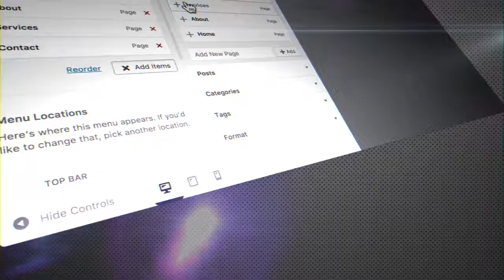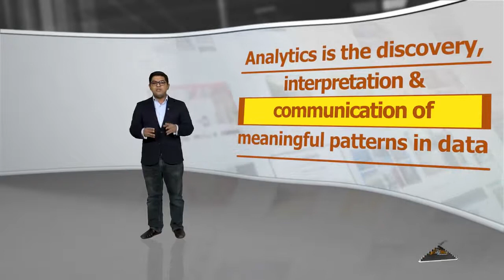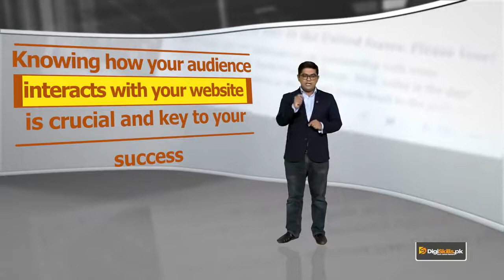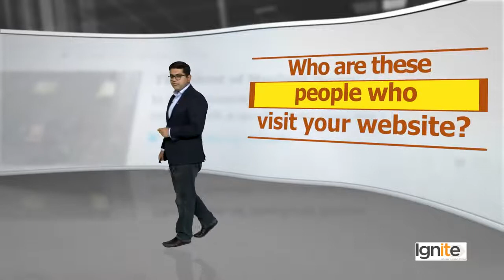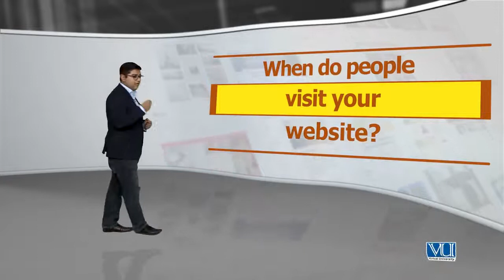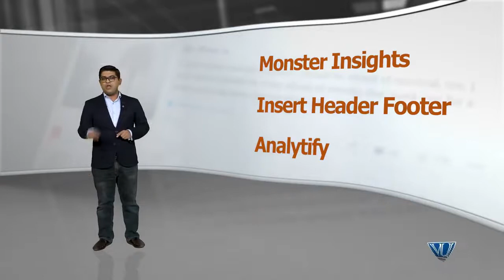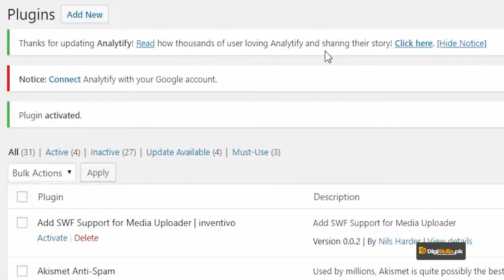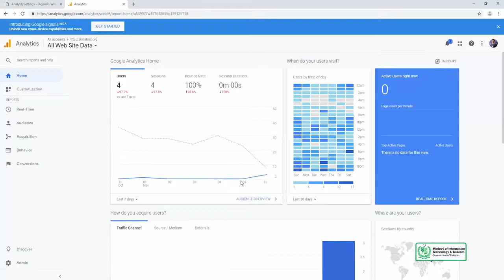97 - Installing Google Analytics to track visitors and hits - WordPress in Urdu Hindi by DigiSkills